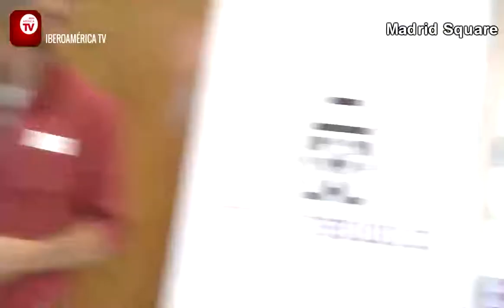MS1 - INTERNET ES TUYO - Luis Martín Cabiedes a prueba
El primer programa de Madrid Square, nuestros presentadores favoritos Patrick y Emma fueron con todo el equipo hasta "Internet es tuyo" para desvelar todo lo que esconde y poner a prueba a los ponentes.